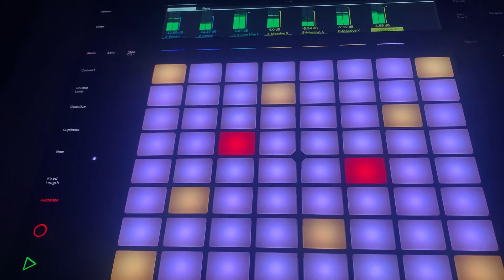Lil ableton push2 jam clip